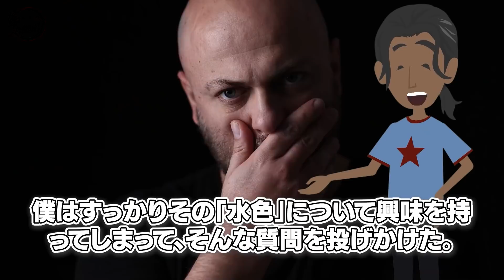【海外の反応】「日本人に見える?そんな色は存在しないw」実は世界で認識されない色だった「日本にしか無い概念」ある色の存在を初めて知った結果w【俺たちのJAPAN】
■フリー素材
動画：Pixabay（フリー動画）